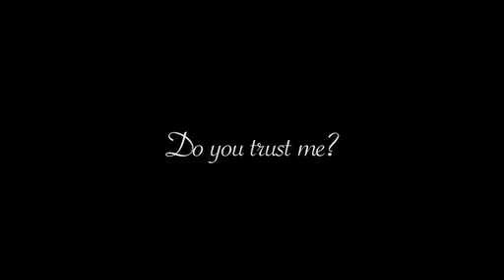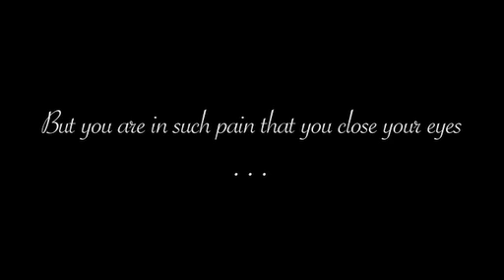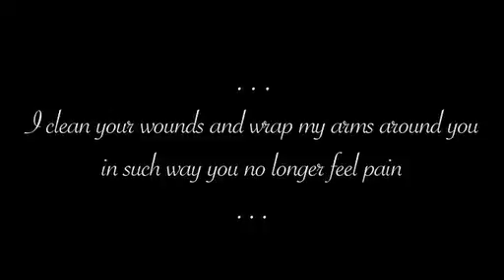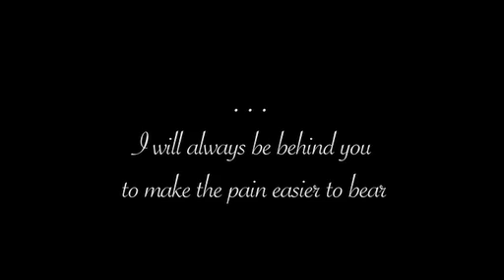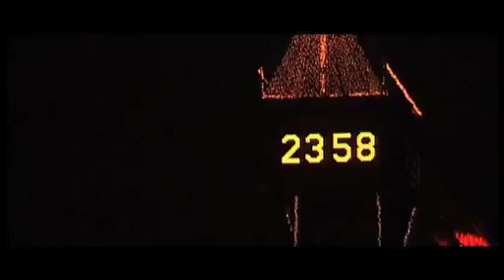André Barros - Changing Moods; Music Video by Carlos M. Barros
Music Video "Changing Moods" from "André Barros" written and directed by Carlos M. Barros

Shot in Sweden